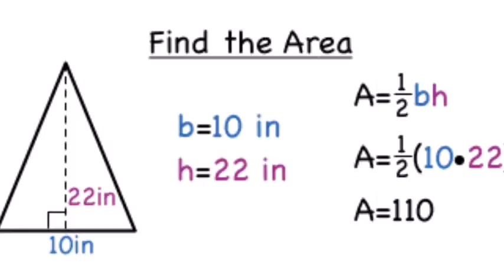With big cranes comes great responsibility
Y'all know what it took to get through the course, here's a token to remember the madness by. Enjoy!